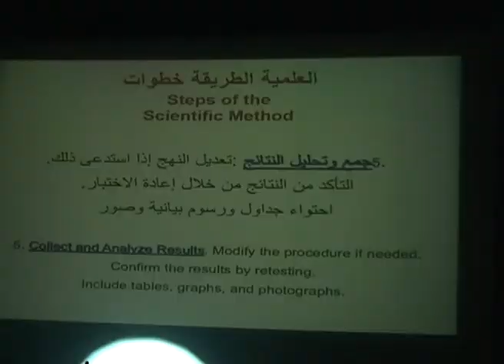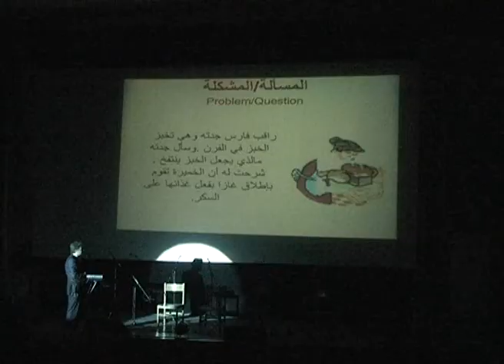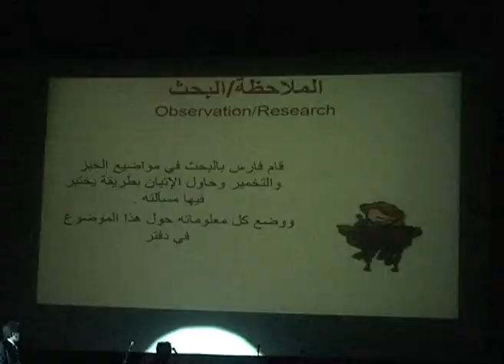المركز الوطني للمتميزين